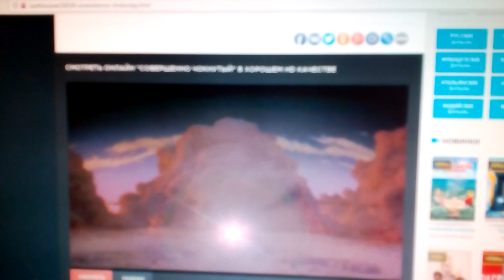TriStar Pictures (1994)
Mixed Nuts (1994)

@(1994) TriStar Pictures / Paul Junger Will Productions / Tony Thomas Productions